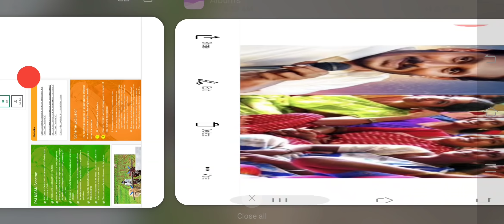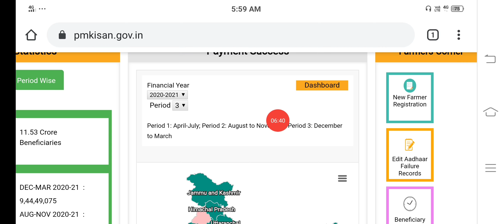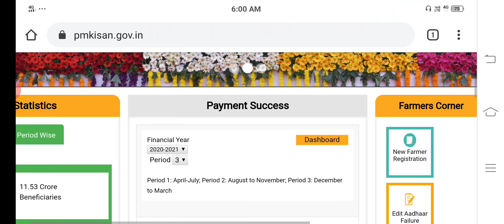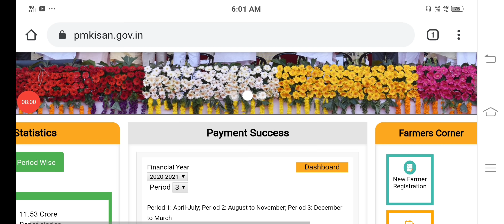ఏపీ మహిళల ఖాతాలో 11,000 రూ|PM kisan samman nidhi latest news|Ap dwacra runamafi|ysr asara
ఏపీ మహిళల ఖాతాలో 11,000 రూ|PM kisan samman nidhi latest news|Ap dwacra runamafi|ysr asara |Derangula mahesh